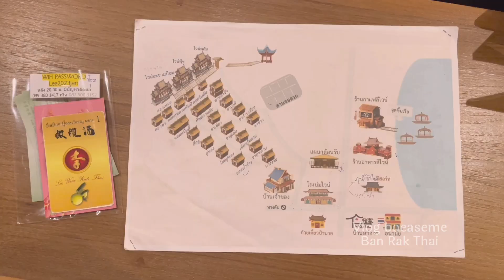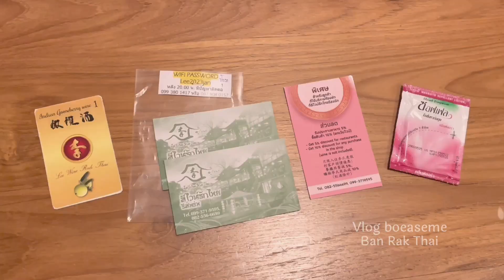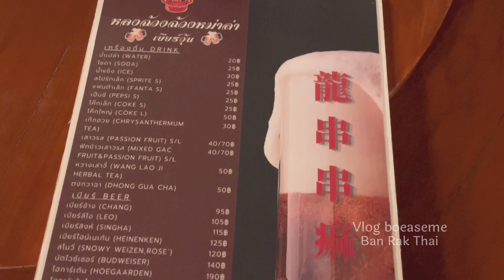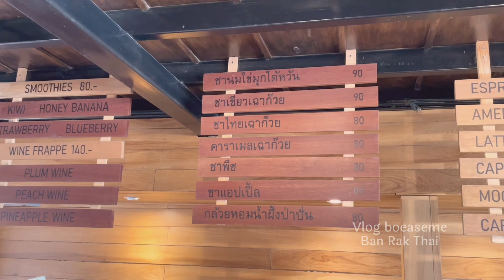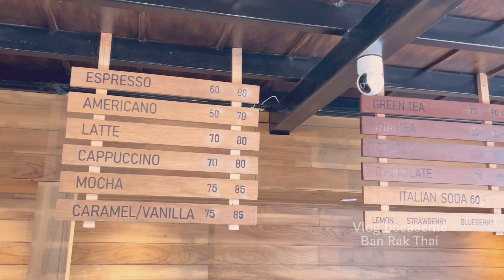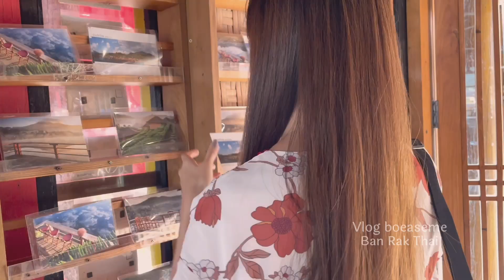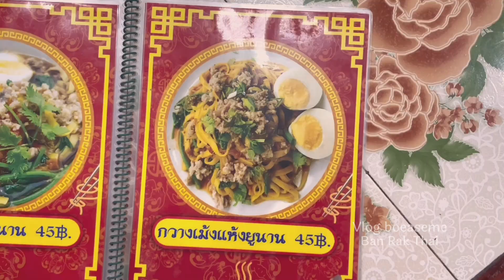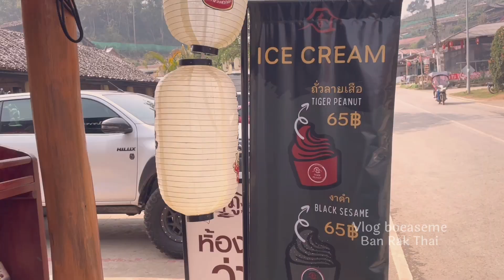Ban Rak Thai Vlog, LeeWine RukThai Resort, Mae Hong Son, บ้านรักไทย, ลีไวน์รักไทยรีสอร์ท, แม่ฮ่องสอน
Vlog Ban Rak Thai, Mae Hong Son Thailand.
Hotel Day 1 : LeeWine RukThai Resort (Indian Gooseberry Wine House Upstairs)
Hotel Day 2 : NongNuch Resort

บ้านรักไทย แม่ฮ่องสอน
โรงแรม วันที่ 1 : ลีไวน์ รักไทย รีสอร์ท (บ้านไวน์มะขามป้อม ชั้นบน)
โรงแรม วันที่ 2 : นงนุช รีสอร์ท

Mae Hong Son Vlog (Pang Oung, Downtown, Pai)
แม่ฮ่องสอน (ปางอุ๋ง, ในตัวเมือง, ปาย)

This channel is about my journey vlog.
Hope you enjoy and follow the next videos.